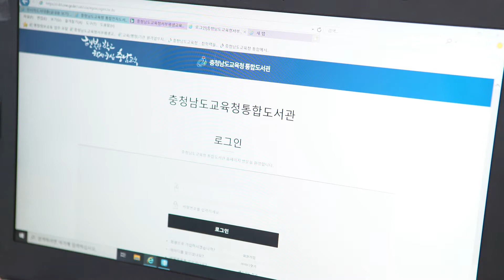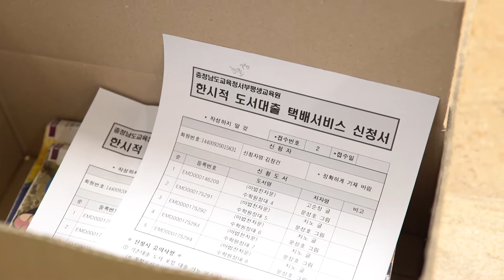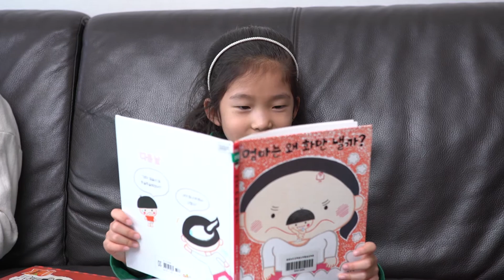0402 충남교육청 통합전자도서관서비스 단신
집에서 학생들이 통합전자도서관에 접속하여 전자콘텐츠를 열람하는 모습과 온라인으로 신청한 도서를 택배로 받는 장면 그리고 도서관에서 직원들이 택배 작업을 하는 화면